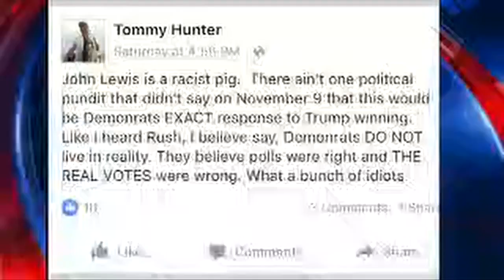Gwinnett commissioner won't resign after 'racist' Facebook comments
A Gwinnett County commissioner who was criticized for making “racist” comments on Facebook about  Georgia congressman John Lewis says he won’t resign from his position.

Supporters of @repjohnlewis now addressing Gwinnett Bd of Commissioners--calling for Tommy Hunter's resignation.

— Portia Bruner (@PortiaFOX5) January 17, 2017
Tommy Hunter, who serves on the Gwinnett County Board of Commissioners, called John Lewis a "racist pig" in a post on his Facebook page. The message has since been deleted, but some are calling for his resignation.

During a meeting Tuesday at the Justice Center in Lawrenceville, Hunter apologized for his comments, calling them “an overreaction.”

Gwinnett Commission Chairwoman Charlotte Nash just read apology letter she composed for @repjohnlewis following Hunter's FB post.

Gwinnett Commissioner Hunter has already said he will NOT resign over "racist pig" comments he posted on his FB page. Bd mtg now underway.

Hunter acknowledged to FOX 5 that he went too far and attributed his actions to being overcome with emotions.

VIDEO REPORT: Congressmen who calls John Lewis a "racist pig" speaks

He said he was offended by the comments Lewis made about president-elect Donald Trump.

Lewis angered Trump when he told NBC's "Meet the Press" that he views Trump as an "illegitimate president" because, he said, Russian hackers damaged the prospects of Democratic nominee Hillary Clinton.

Trump retorted on Twitter that Lewis is "all talk" and said his Atlanta-based district is "falling apart" and "crime infested.

Protestors showed up to Tuesday’s meeting to demand that Hunter resign from his post.

The Democratic Party of Gwinnett County issued a statement, calling Hunter’s actions “disgraceful.”

Gabe Okoye said he had just returned from a parade honoring Dr. Martin Luther King when he read Hunter’s comments.

RELATED: Trump responds to Lewis' illegitimate president comments

“Honestly folks, it's OK to disagree with Congressman Lewis," said Gabe Okoye, a Gwinnett County resident. "But you don't have to do it by name calling on social media.”

“His remarks not only reflect poorly on himself but also on Gwinnett County,” Okoye said.